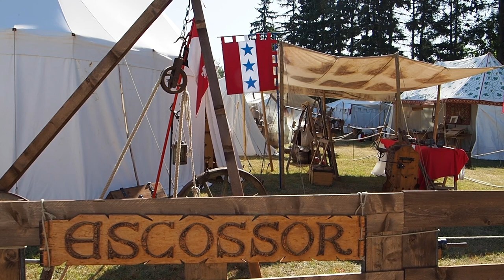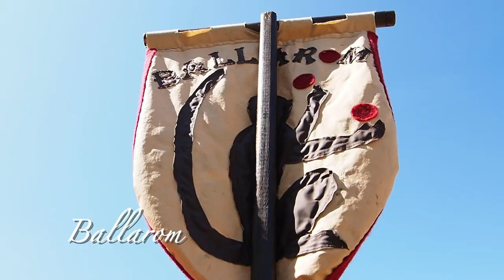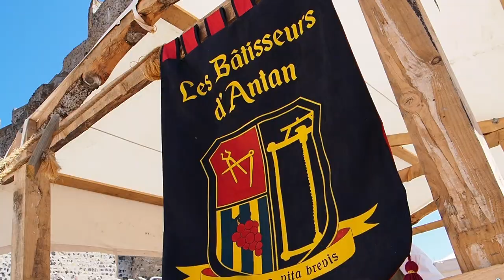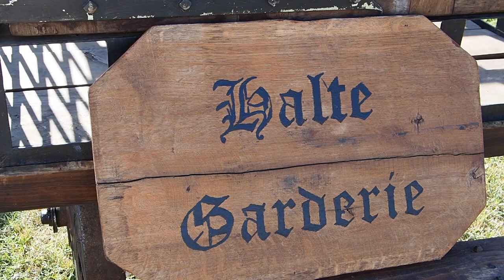Fête Médiévale de Montrond les Bains 2019. MONTROND LE FORT 2019.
Film de la XI ème édition de la fête médiévale de Montrond les Bains (42)

les samedi 3 et dimanche 4 août 2019